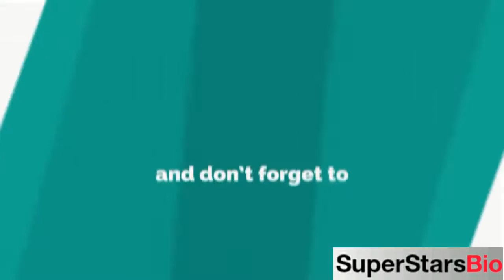Wasim Akram Pakistani Cricketer Biography & Lifestyle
Quick Facts
KNOWN FOR
Cricket

NICKNAME:
Waiz and Sultan of Swing

FULL NAME:
Wasim Akram

PROFESSION:
Former Cricketer (Fast Bowler) and Coach

NATIONALITY:
Pakistani

AGE:
55 years old (in 2021)

DATE OF BIRTH:
3 June 1966

ZODIAC SIGN:
Gemini